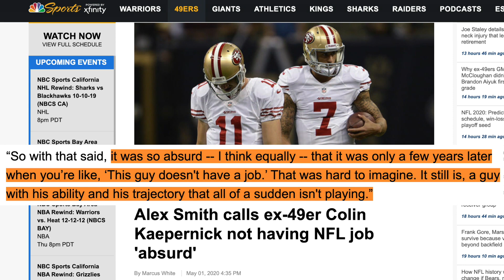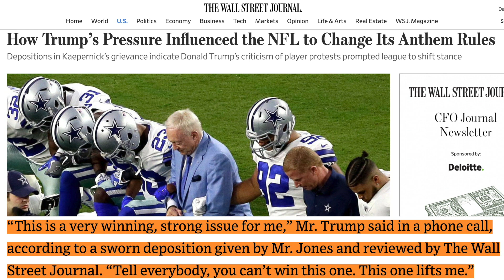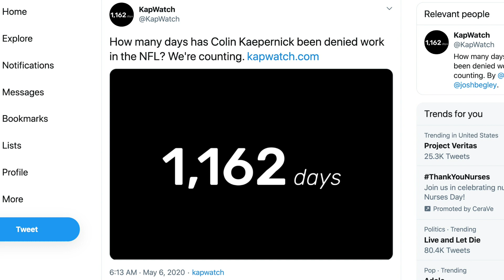NFL Quarterbacks Say Kaepernick Should Be In The League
Alex Smith thinks it's absurd the NFL won't employ Colin Kaepernick. Rick Strom breaks it down.

Rick Strom